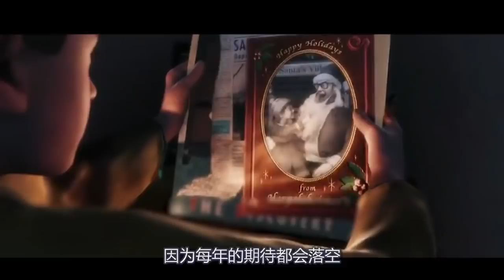男孩意外搭上一辆火车，明明没有买票，却从兜里掏出一张票来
电影、影视、儿童、动画、剧情